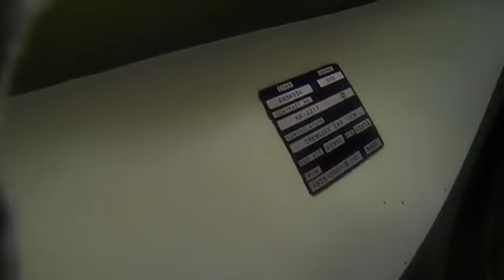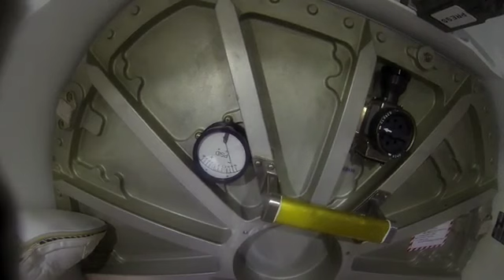GoPro Cam On A Space Walk- Full Video Of Entire March 1 EVA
This footage was taken by U.S. astronaut Terry Virts during a spacewalk (EVA) on the International Space Station on March 1, 2015.

On EVA#31, Virts and fellow astronaut Barry “Butch” Wilmore  routed 400 feet of cable and installed several antennas associated with the Common Communications for Visiting Vehicles system known as C2V2. Boeing’s Crew Transportation System (CST)-100 and the SpaceX Crew Dragon will use the system in the coming years to rendezvous with the orbital laboratory and deliver crews to the space station.